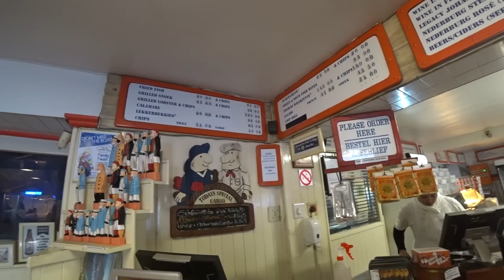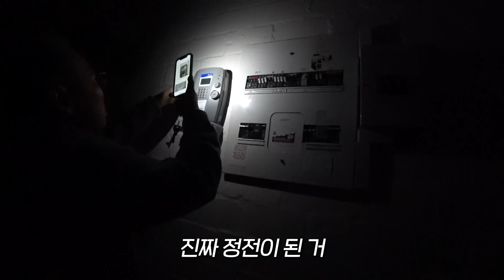해외에서 염색 잘못하면..괜찮아 머리는 자라니까..